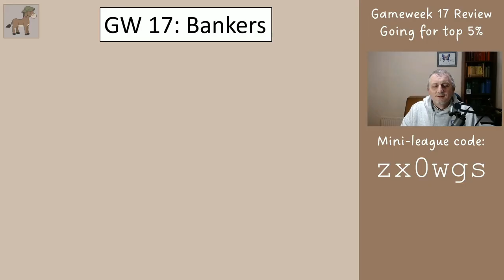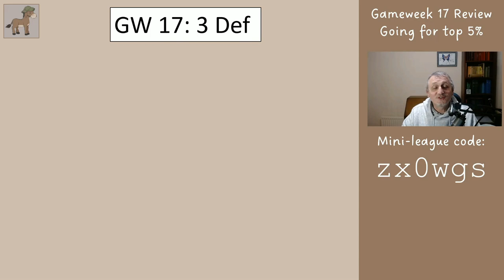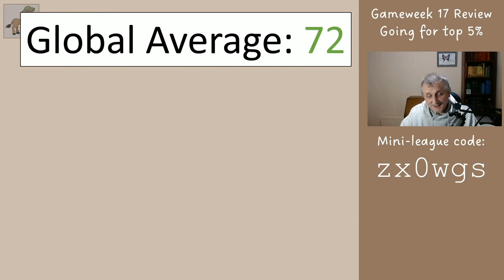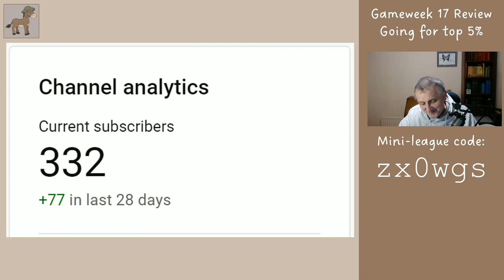FPL Gameweek 18 Preview - Copy this for Top 5% Finish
In this video I review the Fantasy Premier League team that was advised for Gameweek 17, and then show your sensible choices for Gameweek 18 where you have limitless transfers available. The aim of this series is to help you finish in the top 5% globally at the end of the season and therefore high in your mini-league.